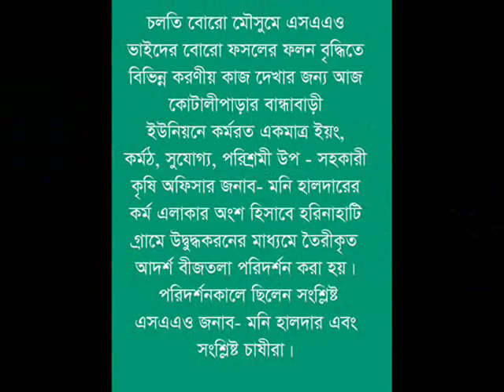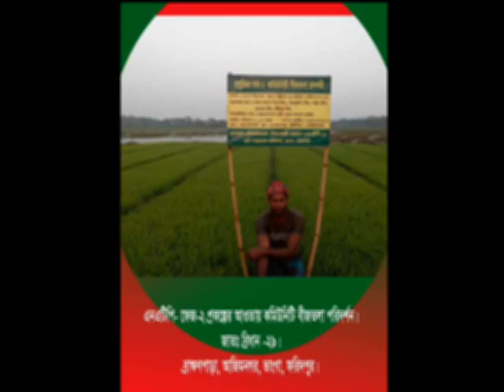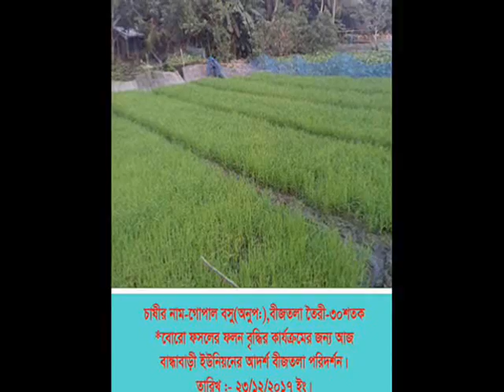DAE,Faridpur Region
All kinds of divisional Actives of Faridpur Region, Faridpur